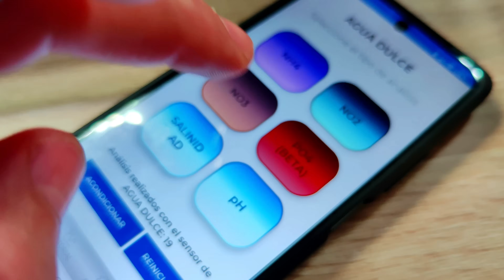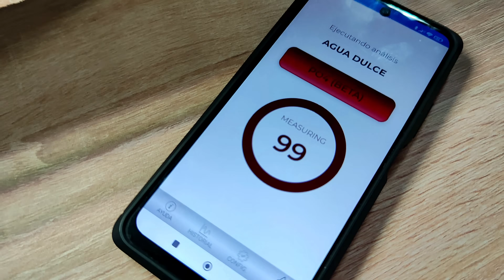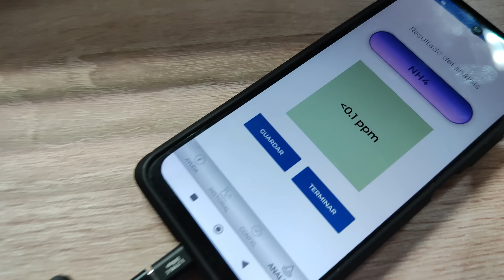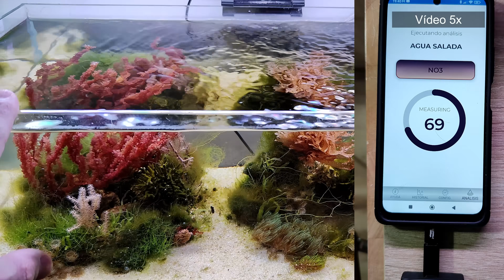Ecometry Nano (Review): Test de NH4, NO2, NO3, PO4, PH, GH, TDS, EC y más PARÁMETROS de tu ACUARIO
Os presentamos Ecometry Nano, una apuesta de desarrollo personal de Blueming Biotech para controlar todos los parámetros del agua, tando en acuariofilia, acuaponia y agricultura. Un vídeo que unifica acuariofilia y ciencia, para demostrar que con estudio y esfuerzo se pueden conseguir mejoras importantes en este hobby.

0:00 Introducción
0:53 ¿Qué es Ecometry Nano?
1:30 Su Potencialidad...
2:15 Conectividad.
3:13 ¿Cómo Funciona?
5:03 Agua Marina...
7:38 Agua Dulce...
9:28 Otras Aplicaciones.
10:01 Fosfato PO4
11:35 Amonio NH4
12:53 Nitrato NO3
14:14 Opinión y Perspectivas Futuras...